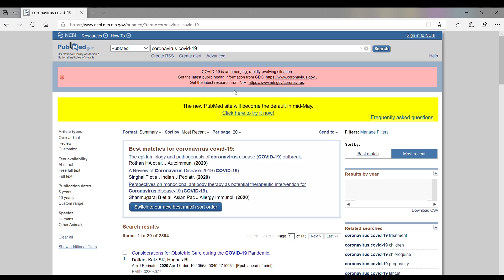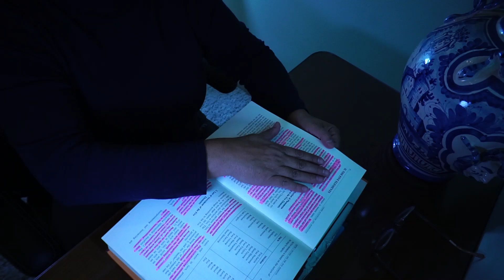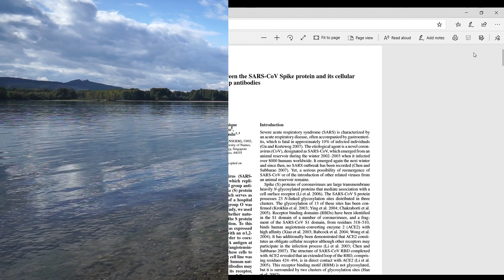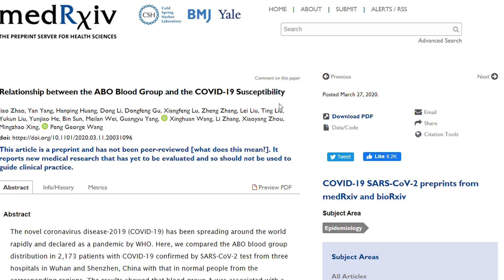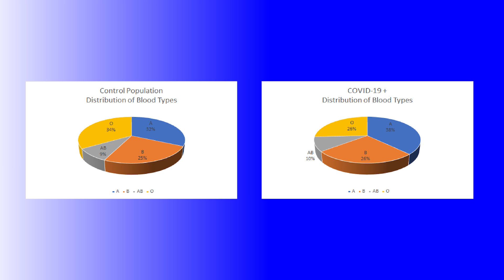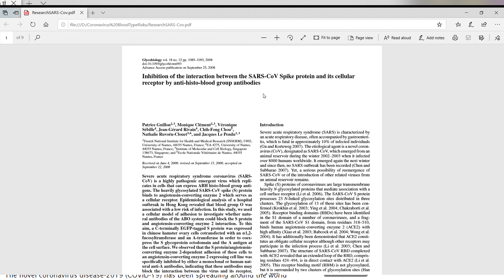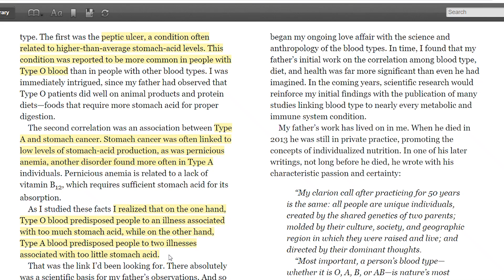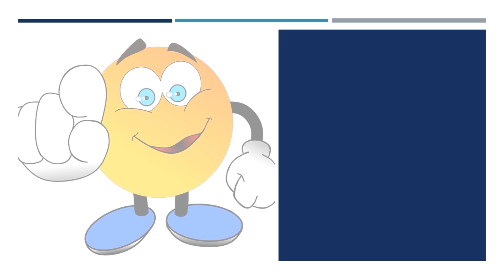Blood Type and Your Risk of COVID-19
Today we have a pretty exciting program. Information on COVID-19 is rapidly evolving and ever-changing. We're going to look at the research on Blood Types (ABO group) and the coronavirus.

The concept that you are more susceptible to certain diseases due to blood type (ABO Group) is not a new thing. More and more research is being done in this area. We'll look at the blood type that appears to have the most robust resistance to the coronavirus. Then let's look at what in the blood scientists think is helping to improve the immune system. We'll wrap it up with the blood type, which appears to be most susceptible to the coronavirus and some final thoughts on what you can do to support yourself.

08/20/2020 UPDATE: Harvard Medical School researchers based at Massachusetts General Hospital report in the Annals of Hematology "Blood type is not associated with a severe worsening of symptoms in people who have tested positive for COVID-19"  They found individuals with blood types B and AB who were Rh-positive had higher odds of testing positive for COVID-19, while those with blood type O had a lower risk to test positive.

Here are links to the information referenced in the video.

Research study: Relationship between the ABO Blood Group and the COVID-19 Susceptibility

Latz, C. A., DeCarlo, C., Boitano, L., Png, C., Patell, R., Conrad, M. F., Eagleton, M., & Dua, A. (2020). Blood type and outcomes in patients with COVID-19. Annals of hematology, 99(9), 2113–2118.